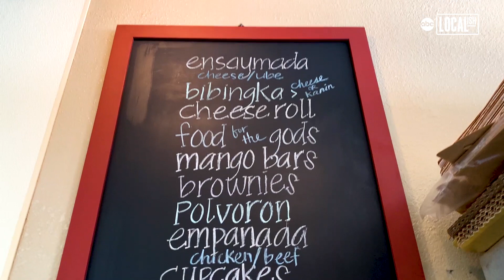There’s no taste like home at Auntie Em’s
"There’s no taste like home." And when you walk through the doors of family-owned Auntie Em’s Fine Foods and Pastries, you’ll find out that the bakery’s catchphrase rings true.

This hidden gem serves up classic Filipino creations made by South San Francisco’s favorite auntie. Her name is Emee Santos aka Auntie Em, and she comes from a long line of aunties whose recipes live on through her traditional treats.

"It means a lot to me because food is the blueprint of every culture, it defines their people and their country," said Auntie Em.

"For people who can’t easily go back to the Philippines and reminisce about their childhood with the things that they’ve eaten, we try to bring a taste of their home closer to their own home here in the United States," added Andrew Santos, Auntie Em’s son and assistant. "So that all those memories come rushing back to them the moment that they have a bite."

The South San Francisco-based bakery is a hotspot for ube cheesecake, Halo-Halo cake, Sapin-Sapin (a glutinous rice and coconut dessert), mango cake, and the list goes on.

If you can’t decide what to order, Emee recommends sampling two famous Filipino desserts: Ensaymada and Bibingka. These delicacies are hard to find in the San Francisco Bay Area, but Auntie Em’s bakery serves them fresh every day.

"Our main products are Ensaymada and Bibingka," said Auntie Em. "Ensaymada is a brioche bread, they have a choice of three flavors, it’s cheese, ube, and caramel."

The treat isn’t easy to make with dough preparation beginning a day before baking.

"We have to wake up early in the morning, so that we, just at the right time, have the right amount of rise," described Andrew. "We put it in the oven, once it’s cooled down enough we put the toppings on it," described Andrew.

Toppings include brushed-on butter, sugar, and cheese. The result melts in the mouth and is best enjoyed with coffee or tea.

"It’s one of the most recognized delicacies by most Filipinos," said Andrew. "Not everybody can just pop them out in their own home which is why its particular specialness is something that most Filipinos share with each other as a gift or something to treat yourself with."

Auntie Em adds, "Also, we have what you call Bibingka, it’s a traditional rice cake cooked in banana leaves."

The dessert is broiled on top and bottom, which gives it a smoky flavor that complements the sweetness of the coconut rice.

"It’s almost like a soufflé and a pancake got married, that’s what the texture is like," explained Andrew.

The specialty desserts have drawn customers to Auntie Em’s for 14 years.

"I drive all the way from the East Bay, just to get Auntie Em’s pastries, it takes time, but it’s worth it," explained longtime customer Dave Domingo. "I love that it’s freshly made, and it’s so good."

"All of these &#91;recipes&#93; mainly I learned from my aunts," said Emee. "Now, I’m lucky to be an auntie to the Bay Area, like spread all these wonderful pastries to you guys, for you to try and taste."